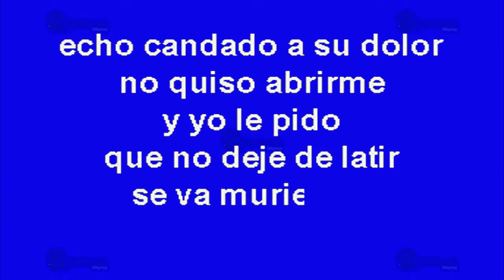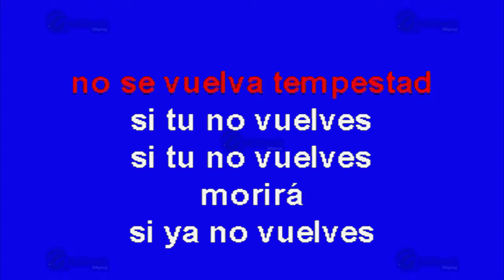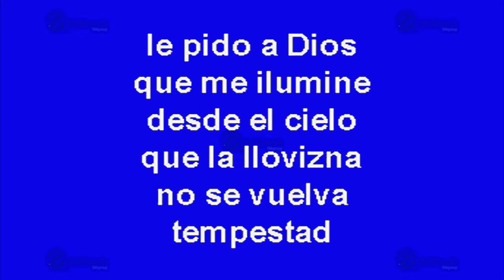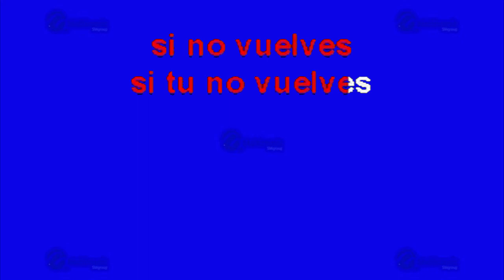Si Tú No Vuelves - Multikaraoke ► Éxito De Alejandro Fernández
Canción: Si Tú No Vuelves
(Solo Como Referencia)
Fue Éxito De: Alejandro Fernández

Clave Del Disco: KP-12770
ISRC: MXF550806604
Copyright: Multimusic S. A. de C. V.